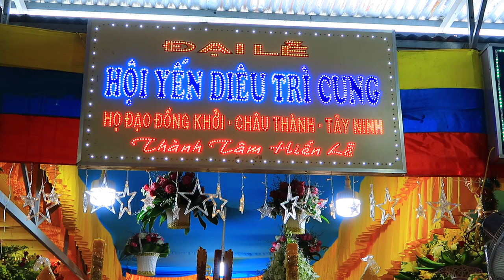BÁO ÂN TỪ LÀM TỪ HOA GIỐNG THẬT Đẹp Nhất Hội Yến Diêu Trì Cung Toà Thánh Tây Ninh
DONATING MONEY HELP ME TO MAKE MORE EXCITING VIDEO

TRAVEL VLOG : ý tưởng đặc biệt mô hình báo ân từ đẹp nhất hội yến diêu trì cung 2019